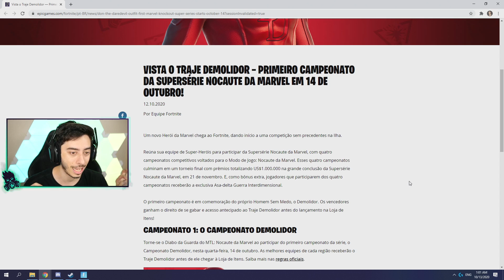O DEMOLIDOR ESTÁ CONFIRMADO! - Fortnite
O DEMOLIDOR ESTÁ CONFIRMADO!
Como conseguir o Demolidor de graça no Fortnite!